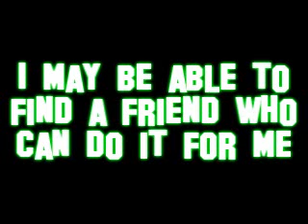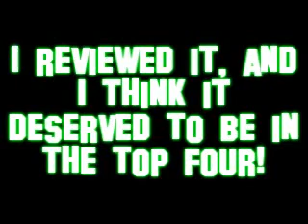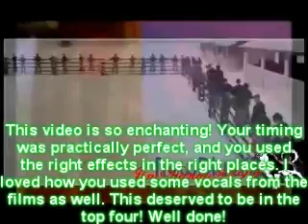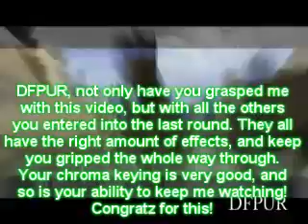Super Duper AMV contest ~ RESULTS!!!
EDIT: WTF!?! DISABLE MY AUDIO AND DON'T EVEN TELL ME WHICH BIT IS COPYRIGHTED!?! JESUS WHAT A STUPID PLACE YOUTUBE IS! YOU THEY COULD ATLEAST BLOODY TELL ME WHICH BIT IS COPYRIGHTED! WTF!?!?!
Results for the second round! Congrats guys, you all did fantasticly! No categories this time, and no WMM or Non WMM. Oh and if you removed your entry without telling me where to find it then sorry I didn't judge it! Hope you enjoy!
Oh there are now four legends, not just one, because it was hard to decide!